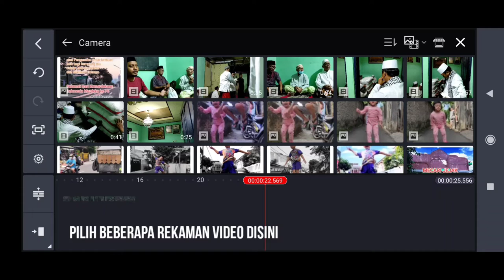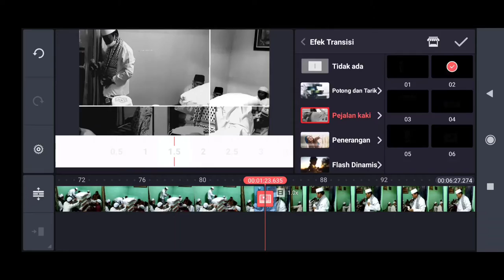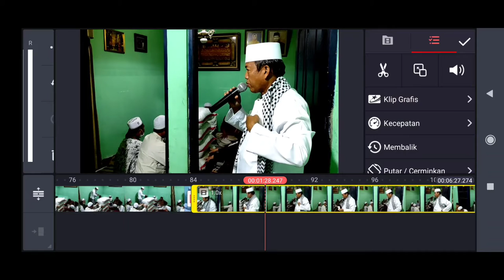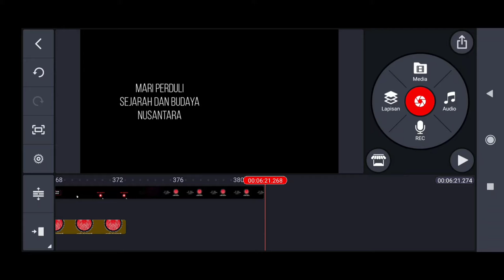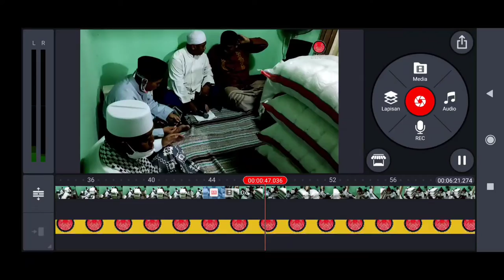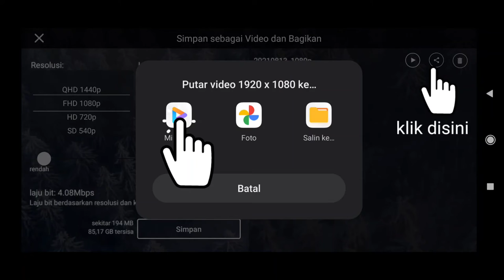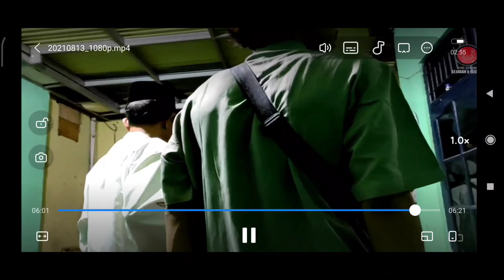TUTORIAL EDIT VIDEO | TERCEPAT pakai HP doang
ini salah satu aplikasi editing video tercepat yang pernah saya alami.

disini saya coba menjelaskan cara cepat ngedit video pakai hape dengan ram 8 gb dan memori 128 gb.

Maksimal durasi yang bisa di edit dengan spec hape seperti ini 25 menit dengan kualitas Full HD

Jika kamu lihat video di channel snb project ini maka kamu sudah melihat hasil editan dari hape dan aplikasi edit video kine master ini.

buat kamu yang ingin menjadi seorang youtuber
atau sosmed lain berbentuk video hape dan aplikasi ini saya recomended.

dan mulailah buat konten dari hal yang kamu sukai dan ada di sekitar kita.

semangat ya
semua perlu proses dan ketekunan
dan kasih tau saya channel kamu ya mari sama-sama kita saling support.

semoga bermanfaat.
Terima kasih

snb project
channel sejarah dan budaya